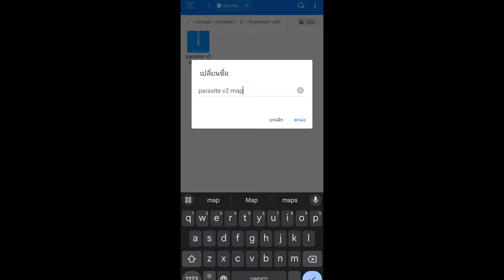แจกแมพ เอาชีวิตรอดโลกปรสิตV2มือถือล่าสุด เกิดเองตามธรรมชาติด้วย โคตรน่ากลัว!! Map 1.20.50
Artist: Shaun Frearson
Title:  Cinema Sins (Clowning Around)

ขอบคุณสำหรับการดูและติดตามครับ❤️

มายคราฟแอดออนscp,
มายคราฟแอดออนjojo,
มายคราฟแอดออนรถ,
มายคราฟแอดออน ดาบ,
มายคราฟแอดออน scp,
minecraft addon 1.14,
minecraft addon 1.14.60,
slendytubbies 3 addon minecraft pe,
fnaf 3 minecraft addon,
slendytubbies 3 minecraft addon,
top 3 addon minecraft
มายคราฟแอดออน วันพีช,
มายคราฟแอดออน มังกร,
มายคราฟแอดออน เฟอร์นิเจอร์,
มายคราฟ แอดออน,
มายคราฟaddons,
มายคราฟ add on,
แอดออน มายคราฟ,
มายคราฟadd on,
สร้างแอดออน มายคราฟ,
 0.4,
morph addon minecraft pe 0.5,
minecraft addon 1.16,
 pe,
minecraft 3 headed ghast addon,
fnaf 3 addon minecraft pe,
3 addons para minecraft pe,
มายคราฟแอดออนวันพีช,
มายคราฟแอดออนโปเกม่อน,
มายคราฟแอดออนไททัน,
มายคราฟแอดออนดาบ,
มายคราฟแอดออนท่าทาง,
minecraft addon ทหาร,
minecraft pe addon รถ,
minecraft addon 4d,
minecraft fnaf 4 addon,
minecraft fnaf 4 addon dany fox,
fnaf 4 minecraft addon,
karmaland 4 addons minecraft pe,
fnaf 4 addon minecraft pe mediafıre,
minecraft gta 5 addon,
gta 5 addon minecraft pe,
fnaf 5 minecraft addon,
minecraft entity 505 addon,
top 5 addon minecraft,
top 5 add on minecraft pe,
5 addon minecraft,
5 addon terbaik di minecraft,
top 5 minecraft addons,
top 5 addons minecraft pe survival,
5 addons para minecraft pe,
minecraft fnaf 6 addon,
fnaf 6 addon minecraft pe,
minecraft fnaf 6 addon download,
minecraft scp 6789 addon,
minecraft scp 682 addon,
minecraft anomaly 666 addon,
minecraft addon my hero academia,
minecraft addon one piece,
minecraft addon maker,
minecraft addon ben10,
minecraft addon kamen rider,
minecraft add-on,
minecraft add on,
addon mcpe,
addons minecraft,
minecraft pe addons,
addonมายคราฟ,
minecraft mod คน,
addon minecraft,
minecraft pe addon ชุดเกราะ,
minecraft แอดออน,
minecraft addon ดาบ,
minecraft pe addon ดาบ,
addon minecraft pe ตัดต้นไม้,
minecraft pe addon ต้นไม้,
minecraft pe addon ตัวเล็ก,
addons for mcpe,
minecraft addon ท่าทาง,
addon minecraft pe รถยนต์,
minecraft addon วันพีช,
minecraft pe addon วันพีช,
scp 096 minecraft addon,
minecraft 096 addon,
minecraft scp 049 addon,
scp 035 minecraft addon,
scp 096 minecraft addon download,
minecraft scp 096 addon v3,
minecraft morph addon beta
fnaf 6 addon minecraft pe mediafıre,
top 6 minecraft addons,
fnaf 6 minecraft addon,
minecraft thaumcraft 6 addons,
7 addon minecraft,
scp 999 addon minecraft
ไททัน attack of titan
minecraft addon 1.17,
minecraft addon 17 agustus,
cave update minecraft addon 1.16,
addon minecraft pe 1.16,
ben 10 addon minecraft pe,
fnaf 1 minecraft addon,
1 pixel addon minecraft pe,
minecraft fnaf 1 addon dany fox,
minecraft world war 1 addon,
fnaf 1 addon minecraft pe,
addons para minecraft 1 punto 16.1,
minecraft addons naruto ep 1,
addons para minecraft 1 punto 16.0,
minecraft addon 2020,
addon dragon mounts 2 minecraft pe,
minecraft world war 2 addon,
jurassic craft addon minecraft pe 2020,
minecraft bedrock 2.0 addon,
minecraft fnaf 2 addon,
minecraft best addons 2020,
minecraft pe furniture addon 2020,
fnaf 2 minecraft addon,
city life 2 minecraft addon,
slendytubbies 2 minecraft addon,
addon boboiboy movie 2 minecraft,
sonic adventure 2 addon minecraft pe,
minecraft pe addon ที่ขุด,
addon minecraft pe น่าเล่น,
minecraft pe addon บอส,
minecraft addon ปีก,
minecraft addon ประตู,
minecraft pe addon ปีก,
addons minecraft pe,
addon minecraft pe,
minecraft addon ภาษาไทย,
minecraft addon ภาพสวย,
minecraft pe addon ภาพสวย,
minecraft addon มือถือ,
minecraft addon มาสไรเดอร์,
minecraft pe addon มังกร,
minecraft addon crazycraft มือถือ,
minecraft addon รถ,
fnaf 2 addon minecraft pe,
minecraft addon 3d,
minecraft addon 3d gun,
minecraft pe addon gun 3d,
minecraft fnaf 3 addon,
minecraft scp 3000 addon,
minecraft fnaf 3 addon dany fox,
minecraft 3d weapons addon,